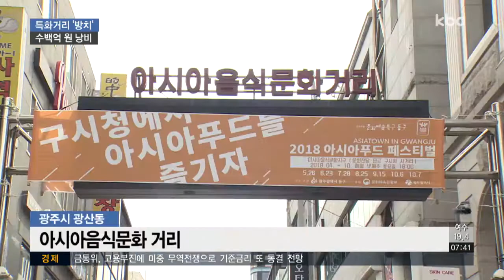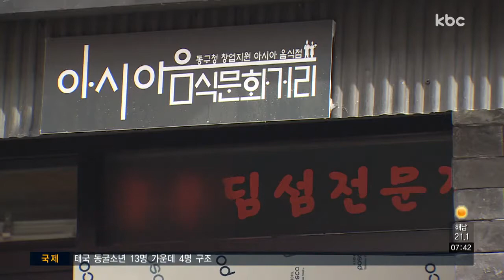수 백억 들인 지역 특화거리 '이름 뿐'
광주 5개 자치구는 지역경제 활성화를 위해 일부 지역을 특화거리로 운영하고 있는데요.

특화거리 20여 곳에 들인 예산만 2백60억 원이 넘지만 대부분 이름이 무색할 지경입니다.

최선길 기자가 다녀왔습니다.